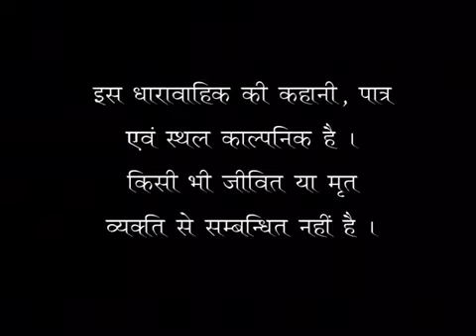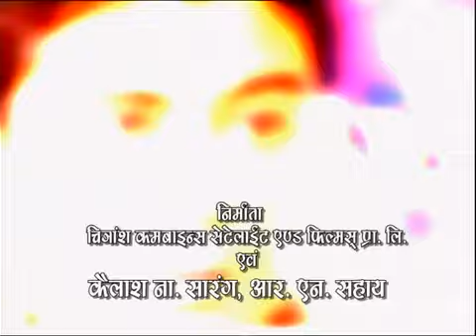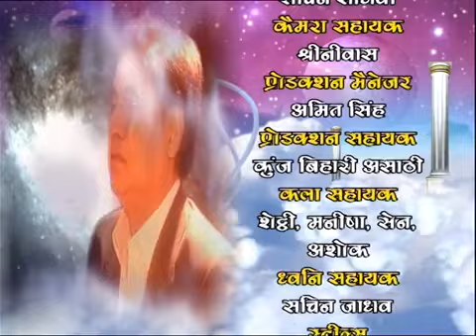Ep # 95 Paap punya Ka Lekha Joka पाप पुण्य का लेखा जोखा